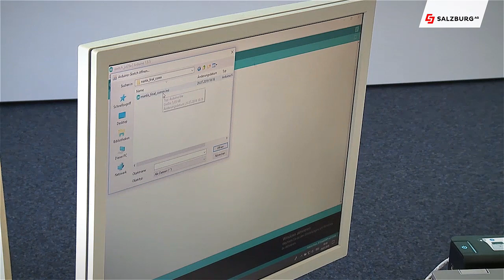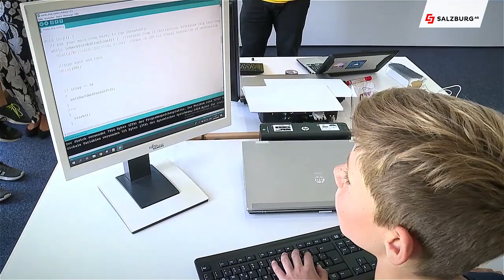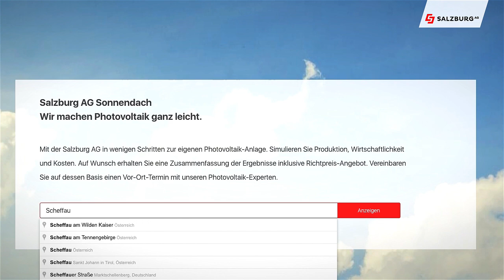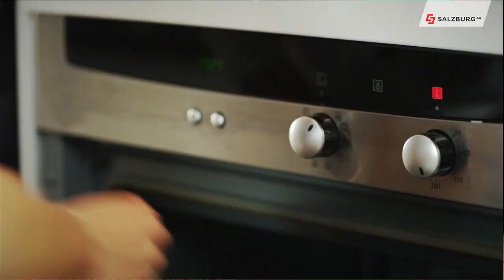Salzburg AG Magazin vom 29. August 2019 | Salzburg AG TV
Diesmal geht es um das Robocamp der Salzburg AG, was die Salzburgerinnen und Salzburg zum Klimaschutz tun und wir zeigen Ihnen wieder einen interessanten Lehrberuf in der Salzburg AG.

Chefredakteurin: Daniela Kinz
CvD: Markus Viertbauer (ST-KM)
Moderation/Sprecher: Markus Viertbauer